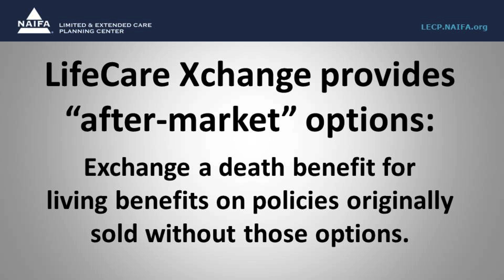CHRIS ORESTIS EIGHT for LECP